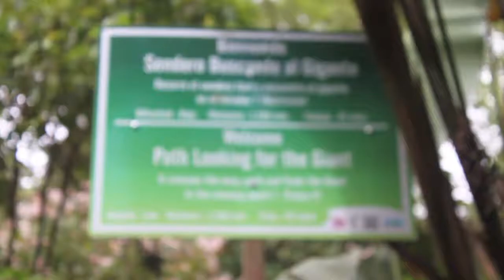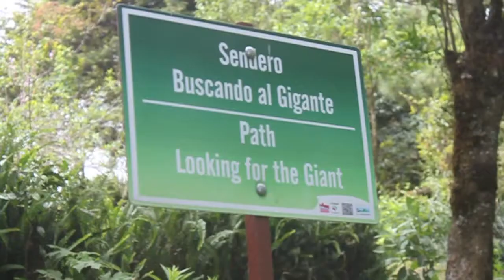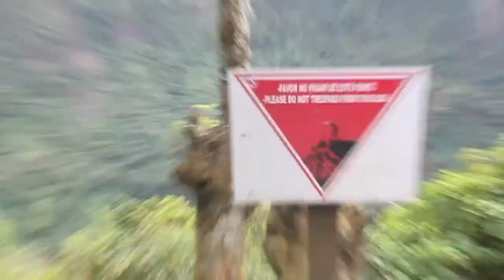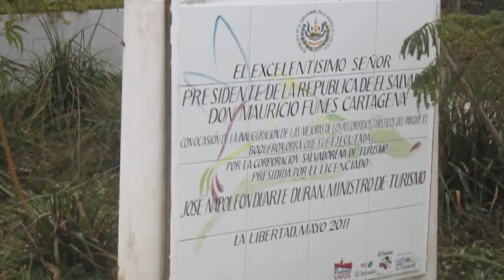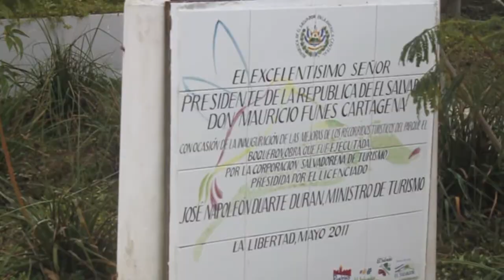El Salvador - Volcano